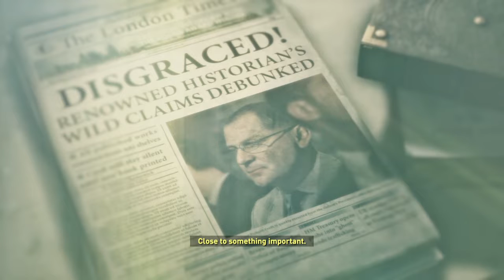Rise of the Tomb Raider, Bear boss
Rise of the Tomb Raider is a third-person action-adventure game in which players control Lara Croft, who is on a quest to discover the legendary city of Kitezh.